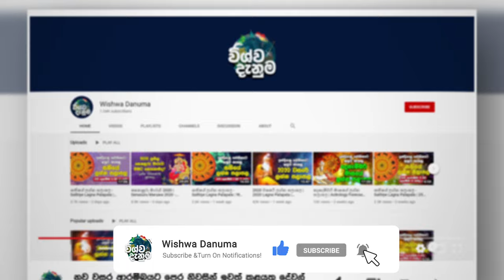නිවසේ කුස්සිය සදහා වාස්තු උපදෙස් | Vastu For Kitchen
No matter if the house is big or small, every house has a kitchen. According to Vastu Shastra, If a kitchen made using Vastu tips, It will bring luck, contentment, and wealth to the family.

Today In this video, you can learn about how to place the gas stove, sink, earthen pots and water filters, electrical appliances, dining table, refrigerator, and store grains and spices, according to Vastu Shastra. Also, we have included a few Vastu Remedies, which will remove harmful vibrations and negative energies from your kitchen.